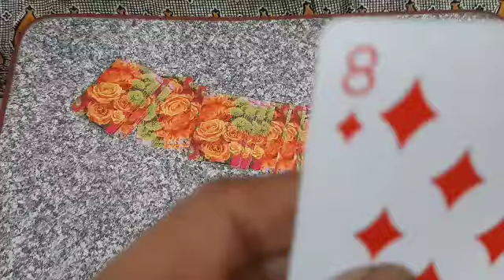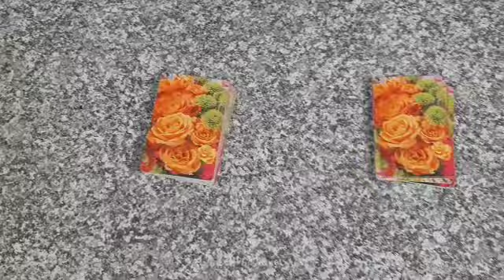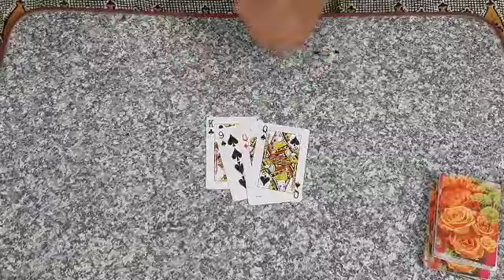Let's Do Some MAGIC! #7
Hi Friends,
I am back with A new Magic Trick.

0:00 - Intro
0:17 - Main Video
2:55 - Outro